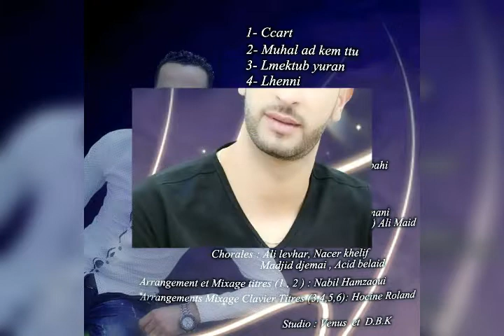Messaoud atmani ..Echart ..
Messaoud atmani 2018 echart